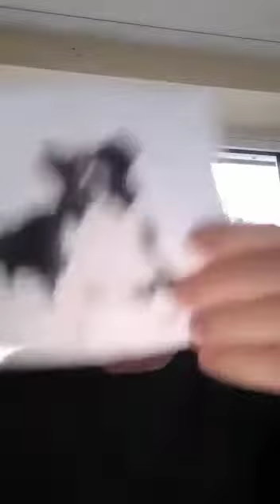Sunday Worship 11 April 2021 - FAITHFULNESS - Glyn Barker